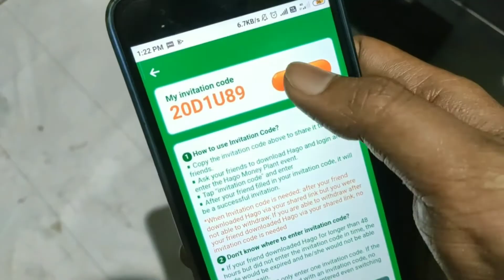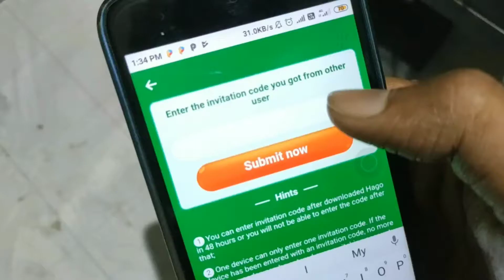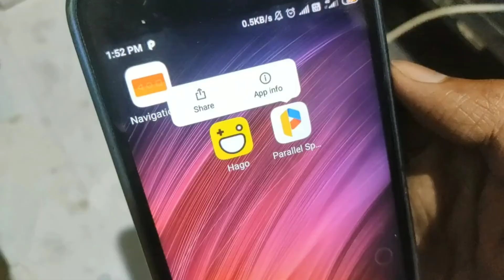Hago Unlimited Refer Trick, One Device Unlimited Trick, Unlimited Paytm Cash Trick - Bokaro Special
Hello friends, in this video i am going to tell you about new unlimited trick by which you can do hago app unlimited refer, try this trick and earn unlimited paytm cash.

(Search For bokaro special If this link not work)

Contents :

Hago unlimited refer trick
Hago unlimited trick
Hago self refer trick
Unlimited paytm cash trick
Paytm cash unlimited trick
free paytm cash offer
self refer unlimited trick
how to get more water in hago
Hago unlimited water
Rs.50 Paytm Cash Free,
Paytm New Offer Unlimited Trick
Paytm Cash For Free
Paytm Unlimited Refer Trick
Paytm Mega offer trick
paytm merchant offer tricks
Paytm Unlimited Loot Trick